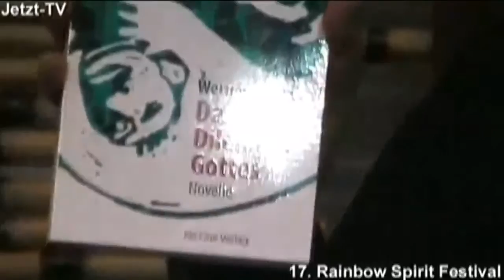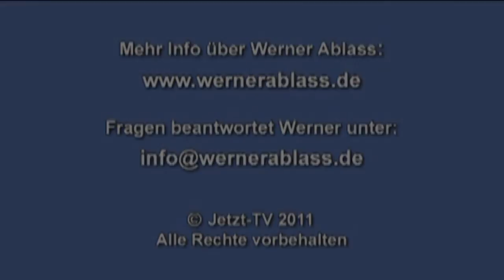Werner Ablass: Abschied vom Ich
Dieser Talk mit Werner Ablass ist vom 17. Rainbow Spirit Festival in Berlin im November 2010 (Jetzt-TV, Werner Ablass Talk08).
Abschied vom Ich; Enttäuschung und Entdeckung; im Koma, du existierst und existierst gleichzeitig nicht; reine Illusion, heiraten und Show; Wege, vom Ego loszukommen; das Phantom „Ich"; so witzig das alles klingt, so witzig ist es auch; Programmierungen Gutes zu tun, die Bildzeitung und der Bambi; „Ich" denke, „Ich" entscheide und „Ich" handele; Visualisierungen des „Ich" ; Glaube an ein „Ich"; Denken, Entscheidungen und Handlungen; überprüfe eine Entscheidung während des Tages, von der du hundert Prozent überzeugt bist, dass du sie getroffen hast; scheinbar die volle Wahlfreiheit.
Woher kommen die Gedanken? Habe ich das entschieden? Die Klarheit in einem einzigen Augenblick -- irreversibel; niemals gedacht, entschieden und getan; mit der Vergangenheit völlig im Reinen; Dinge passieren, kein Nachhall mehr; kein Höher und kein Tiefer; sehen, dass du absolut perfekt bist; Glückseligkeit und Orgasmen kommen und gehen; hör auf in irgendwelchen Sphären zu schweben; Dualität und in Frieden kommen; in Wahrheit bist du das, was sich nie verändert; benutze den freien Willen, weil es ihn als Illusion gibt; ein normales Leben führen, frei; existenzielle und hypothetische Angst; Denker, Entscheider und Täter sind Illusion; diese Botschaft „Abschied vom Ich" ist etwas Grandioses; die moderne Hirnforschung und der Prozess der Enttäuschung; nicht immer glücklich, aber immer im Frieden.
Enttäuschung gehört zum Prozess; wenn die Klarheit vorhanden ist, ist es Schmerz ohne Einen, den es schmerzt; was ist bewusst? Details und Totalität; wenn sich die Wahrnehmung weitet; das Selbstbild von sich und die Authentizität, weit über das Selbstbild hinaus, das als Konstruktion durchschaut wird; der Ausdruck Gottes; Ziele und Strategien, wohin? Feststellen, dass ich gar nicht der Täter sein kann; Luxusseminare; was ist die absolute Wahrheit? Die höchste Wertschätzung.
Bewusstsein in Ruhe, ein Potential; Bewusstsein in Aktion, in Aktivität; Bewusstsein erwacht immer wieder neu; auf jeden Fall Bewusstsein; ein Spiel, sonst passiert ja gar nichts; hypothetische Ängste und das Überlebensprogramm; ich bin nicht der Täter meiner Taten; bin ich wirklich der Denker, Entscheider und der Täter? Nichts außerhalb von dir; Bestimmung -- entspannen oder nicht entspannen; die letzte Aufgabe, die letzte Enttäuschung ist der Tod.